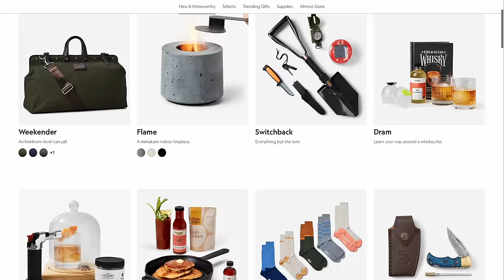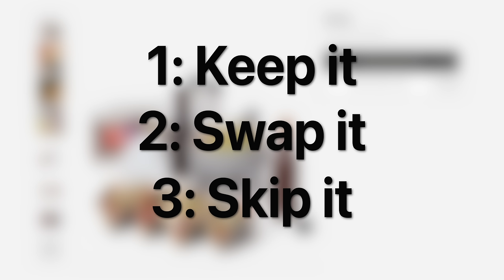I moved across the ENTIRE country! New tech apartment and studio setup tour!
I just made a big change. I moved all the way across the country from Washington DC to Los Angeles California! I've lived on the east coast my whole life, so this move is absolutely monumental. But I'm excited for this new chapter in my life and for the channel, with a lot of exciting things to come soon! So today I thought it would be fun to give you guys a tour of my ultimate tech YouTube apartment, set up my new studio, and introduce you guys to this next stage of the channel!

time stamps
0:00 I did a big thing
2:32 Apartment tour
5:42 Studio build
8:59 Studio rebuild...
11:14 finishing touches
13:47 finishing touches